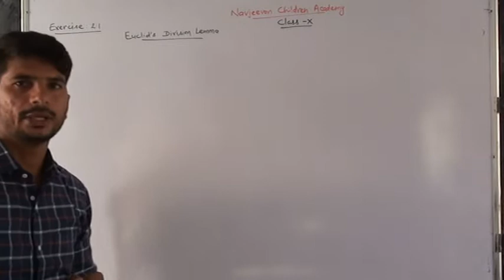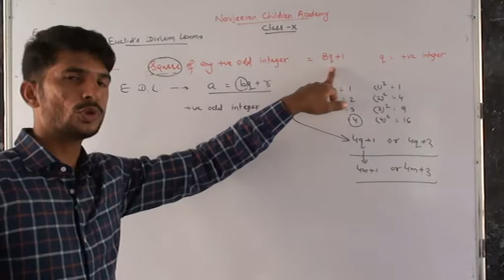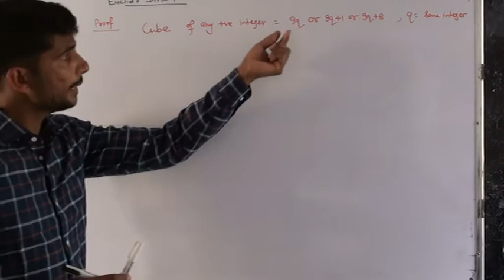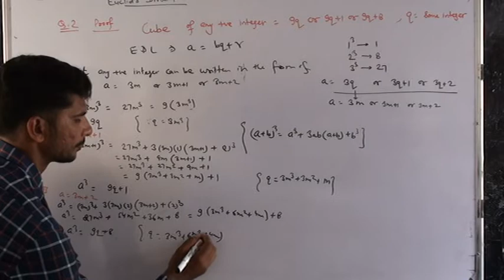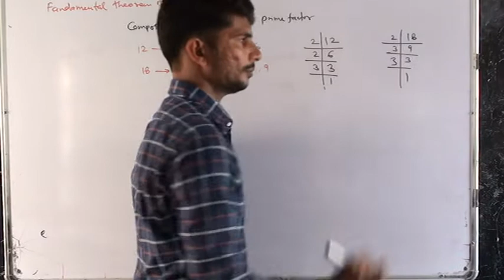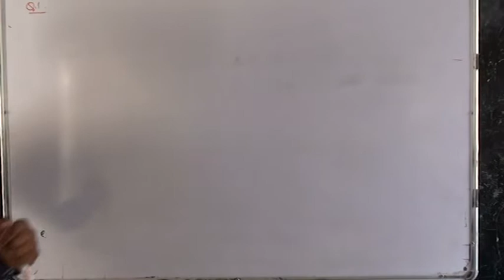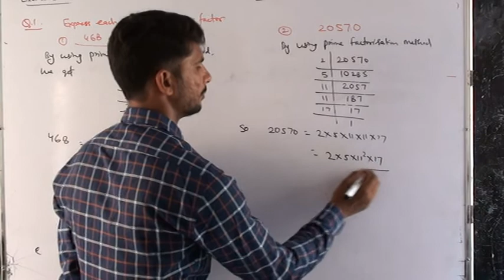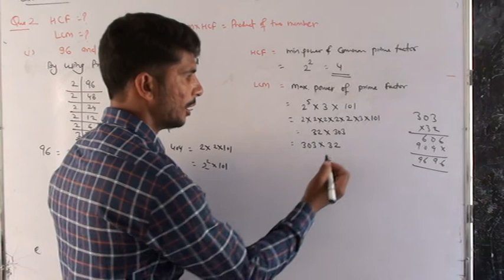CLASS -10 PART -4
In this video we are going to learn about EXERCISE-2.1/2.2 REAL NUMBER

you can also join our telegram channel..httpst.menavjeevan95
httpncert.nic.intextbooktextbook.htmhemh1=0-16